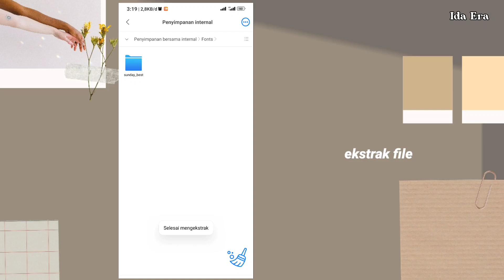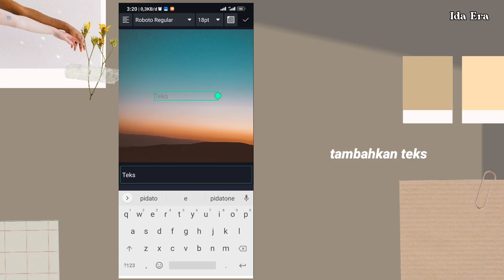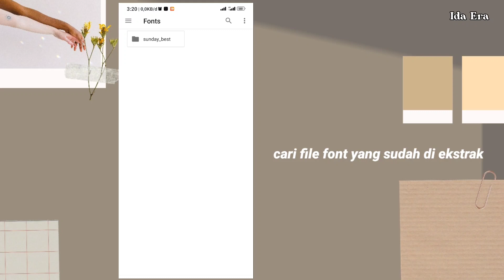Cara import font di aplikasi Alight Motion v.3.7.1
cara menambahkan font di aplikasi alight motion

import font di aplikasi alight motion v.3.7.1

Belum paham sama tutorialnya? Bisa tanya dikomentar😊

Jika ada kesalahan mohon koreksinya ya..

Kritik dan saran juga sangat diperlukan 😁

I use an Android device

Apps needed :
🎥 Alight Motion

Another video ✨

I edited this video using kinemaster

I recorded this video using an Android device

(OK, don't mind the one below😂)